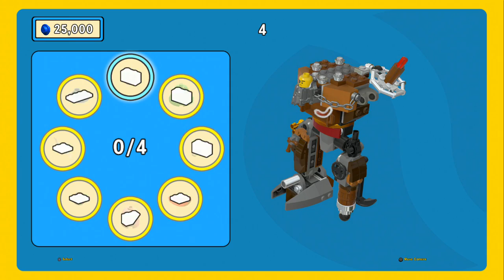LEGO Movie Videogame - Golden Instruction Build #10 - MetalBeard Mech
Character showcase for MetalBeard (mech versions) in The LEGO Movie Videogame. LEGOMovie LEGOMovieVideogame LEGO This video shows the Instruction Build that you get as a reward for finding all 5 Golden Instruction Pages in level 10 - Infiltrate the Octan Tower in The LEGO Movie Videogame. The Golden Instruction build for this stage is MetalBeard. In the game you only unlock the minifigure version of MetalBeard, but when you complete this build you can walk around The Bonus Room as the mech version of MetalBeard from the Movie. Here is a link to a 100% guide video for level 10 - Infiltrate the Octan Tower where you will see the location of all 5 Golden Instruction Pages (Minikits).

There is one Golden Instruction build for each stage in the game and I will show them all off one at a time.  Most of them are either land vehicles or aircraft vehicles, but a couple of them were character type builds.  If you complete all 15 of the Golden Instruction Builds you earn the achievement / trophy called "Midas Touch".  Once I complete them all I may compile a video showing all 15 builds in one video.